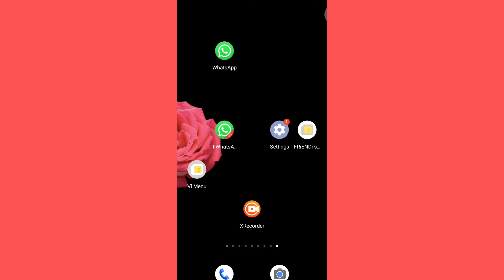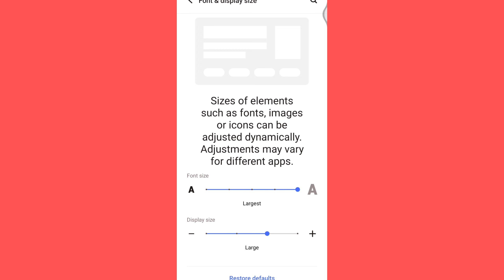How To Change Vivo Mobile Front Size | Vivo Mobile Me Font Size kaise Badle